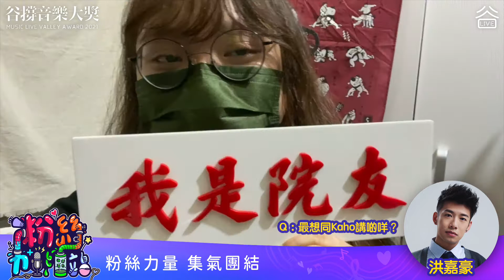【投票現正進行中⋯】洪嘉豪粉絲加油站！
【投票現正進行中⋯】洪嘉豪粉絲加油站！💪🏻💪🏻 又有才華又有實力又靚仔，最緊要係有一班院友支持你❤️

📷粉絲們如果你想拍片支持偶像，Facebook Inbox或者IG DM我哋查詢詳情啦！

✅投票機制同往年有少少唔同，以往評審、樂迷嘅投票比例分別係各佔50%，今年谷Live決定將選票全部交畀樂迷，評審都係屬於樂迷一部份
✅投票站最後會顯示票數，將會完全透明地見到票數分布
✅谷撐金曲是在過去12個月的《谷撐音樂流行榜》十大中投選，「必須」投選五首！係五首！五首！
✅谷撐男歌手、女歌手、組合、新人，各投選一個單位

🎁投票贏巨獎🎁
頭獎：iPhone 13 Pro (128GB)（價值約 HK$8,499），名額1個
二獎：Shure se846 耳機 (價值約HK$6,998)，名額1個
三獎：DJI Action 2 Dual-Screen Combo（價值約 HK$4,200），名額1個
四獎：Marshall Stanmore II（價值約 HK$3,499），名額1個
五獎：Apple HomePod mini （價值約 HK$749），名額1個
六獎：MiFaShow 網上直播通行証一張（價值約 HK$238），名額20個

投票截止日期：1月14日 23:59
抽獎結果將於1月25日公佈

把握機會！集氣支持你最撐歌手、歌曲！